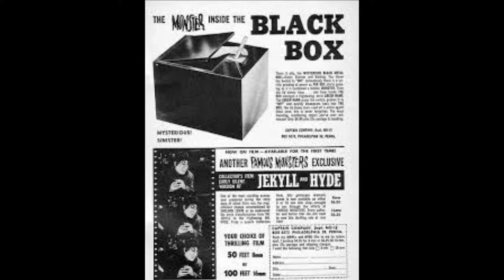--Addams Family Fun--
An Addams Family swag bag full of dolls,figures,games and other fun items.